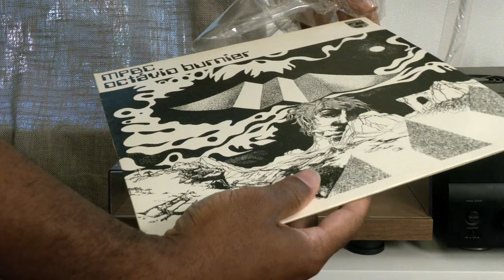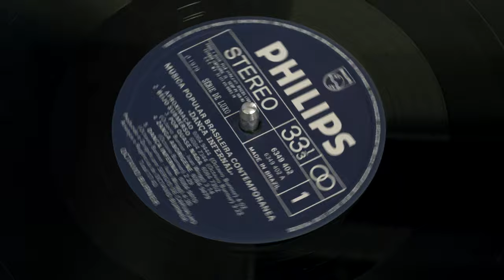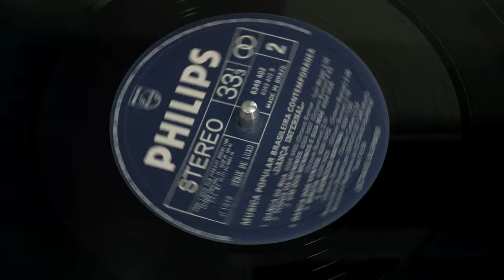Octávio Burnier - Dança Infernal Full Album - SEALED VINYL OPENING AND FIRST TIME PLAYTHROUGH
I was fortunate enough to acquire a sealed copy of this rare Brazilian MPBC album from 1979. I wanted to do something special for the occasion so I decided to film and record the unsealing and first playthrough. I was amazed at how wonderful this album sounds on vinyl and hopefully one day it will get a nice reissue. But until then please sit back and enjoy this beautiful album. Do yourself a favor and listen in the highest quality with some decent headphones or a nice sound system.

Side 1 (1:36):
A1 - 1:54 - Aproximação
A2 - 5:58 - Beijo Sumerso
A3 - 9:22 - Por Quase Nada
A4 - 12:39 - Zanga Aborígine
A5 - 15:08 - Dança Infernal

Side 2 (19:38):
B1 - 19:55 - Dança De Rua
B2 - 23:05 - Todos Os Meninos
B3 - 27:51 - Um Dos Meninos E Sua Mãe
B4 - 29:54 - Dança Dos Ventos
B5 - 32:41 - Biruta
B6 - 36:00 - Exercício Matinal

Credits:
Acoustic Guitar, Guitar, Vocals – Octavio Burnier
Alto Saxophone – Jorginho*
Arranged By, Conductor – Octavio Burnier
Artwork – Jorge Vianna
Backing Vocals – Papo De Anjo
Bass – Dadi*, Jamil Joanes
Cello – Márcio Mallard*
Design, Illustration – Aldo Luiz
Drums – Paulo Braga*, Robertinho* (tracks: 3A)
Edited By – Antonio Barroso
Engineer – Luis Claudio*
Engineer, Mixed By – Ary Carvalhaes
Liner Notes – Ivan Wrigg
Mastered By – Ivan Lisnik
Mixed By – Luigi Hoffer
Mixed By, Producer – Sergio De Carvalho*
Organ, Piano – Laércio De Freitas, Wagner* (tracks: 3A, 1B)
Photography By – Orlando Abrunhosa
Tenor Saxophone – Biju*
Trombone – Maciel*
Trumpet – Marcio*
Viola – Penteado*
Violin – Aizik*, José Alves (2)

Notes:
"É muito comum a gente ligar o rádio, ouvir uma música, gostar ou não gostar, ouvir outra e mais outra, sem qualquer Idéia do trabalho que existe por trás dessa execução, do cuidado e dedicação que esse trabalho exige para um bom resultado. É bem verdade que a musica é, ou deveria ser, uma fonte de prazer, um relax para nossos ouvidos que sofrem tanto com todo tipo de ruídos no nosso dia-a-dia. Desta forma, o autor, os intérpretes, os arranjadores e os músicos seriam menos intermediários de produtos de diversão. É importante salientar que há diferenças entre os produtos que chegam aos meios de comunicação e que, acima disso, existem músicos voltados para um trabalho que faz parte das suas vidas, como a própria musica. Esse é o caso de Octavio Burnier, carioca, 26 anos, uma vida dedicada á musica. Octavio é uma pessoa cheia de vida, um profissional consciente do trabalho que desenvolve, uma personalidade caracteristicamente atenta ao que acontece ao seu redor. É um músico que se dedica ao seu instrumento, que se preocupa com a roupagem que vai ser dada à sua criação (e um excelente arranjador) e jamais se esquece de ver como pode chegar mais proximo do seu público e de como o mercado musical vai-se desenvolvendo. Em suma, é um profissional sem a menor sombra de dúvidas. Abraçou o violão desde menino e não o abandonou jamais, olhos e coração abertos para ouvir e criar. Octavio tem um estilo todo próprio, uma maneira própria de conversar com seu violão e criar sons. Traz a marca da Escola Violonística de Luiz Bonfá por quem tem profunda admiração e de quem absorveu uma sonoridade característica, enriquecida que foi pelo que brota de musicalidade dele mesmo. Da mesma forma que ficava observando os dedos de Bonfá passeando livres pelo braço do violão, Octavio se entrega ao instrumento vivendo cada acorde e cada variação e, dessa forma, pode gravar o que gosta de fazer, com a liberdade de fazer o que quer. Ai, cabe ser lembrada a ousadia da Polygram de lançar esse disco basicamente instrumental, na faixa da MPB Contemporânea, ousadia essa que tem como arma o talento de um músico que sabe muito bem o que quer e o que faz no meio dessa "DANÇA INFERNAL" por uma fatia do mercado musical dessa terra santa de tantas raças, de tantas lutas e de tantos carnavais."

"AS MÚSICAS SERÃO OUVIDAS
E AS CORES SE FARÃO MAIS VIVAS.
AS PEDRAS SE FARÃO NÃO DURAS
E AS ALMAS FICARÃO MAIS PURAS

QUE SE TENHA BEM NA MIRA,
CADA UM A CADA MENTIRA,
QUE PALAVRAS SOBRE ESSE DISCO,
ESCREVI SEM CORRER TAL RISCO"

Cláudio Cartier